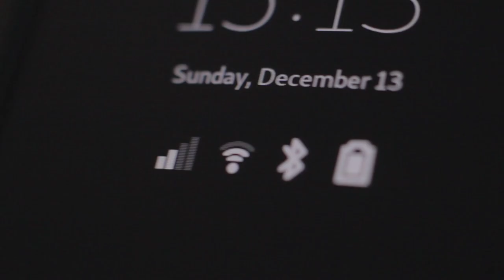Reclaim Your Privacy Online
Are you concerned about your digital privacy? Unfortunately, Big Tech companies still make it hard for users to control their own privacy when accessing digital products and services.

The problem is deeper for our kids or elderly parents, who are bombarded with all kinds of content without the ability to control their security preferences easily. They need secure devices that safeguard their privacy from the get-go.

Purism was started with a clear vision to build hardware that respected a users’ essential freedoms and privacy. It is a different from a for-profit only company, it is a Social Purpose Corporation, dedicated to building secure alternatives for humanity. The Librem line of mobile phones, laptops and mini computers are mindfully designed by the Purism team.